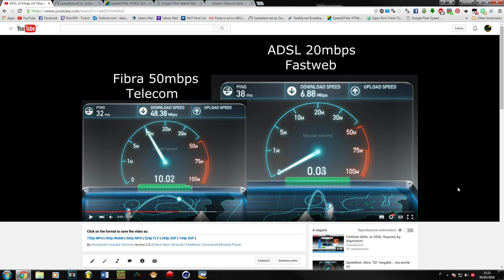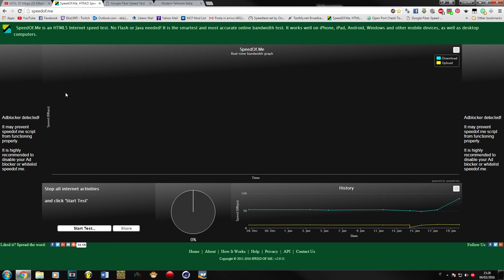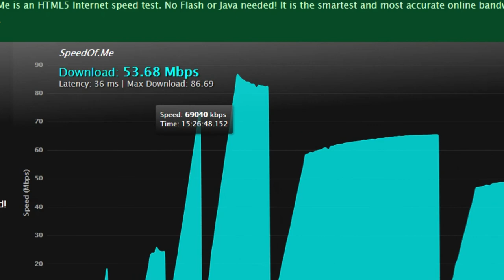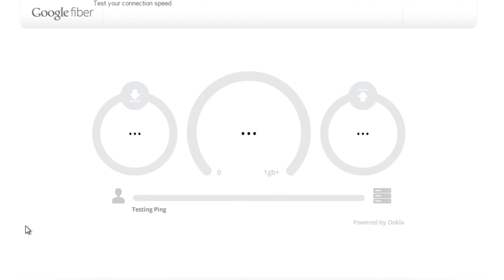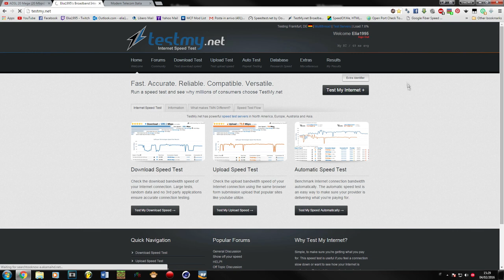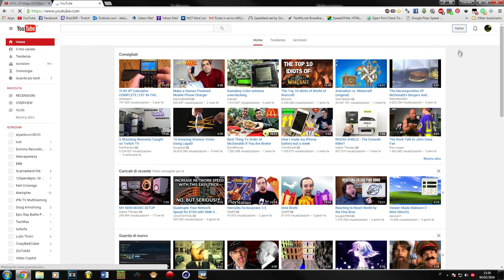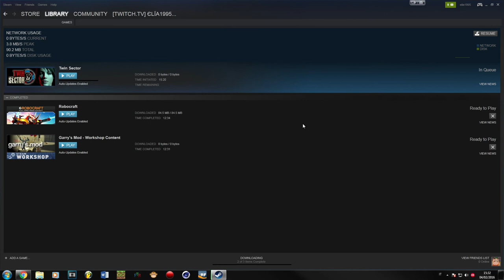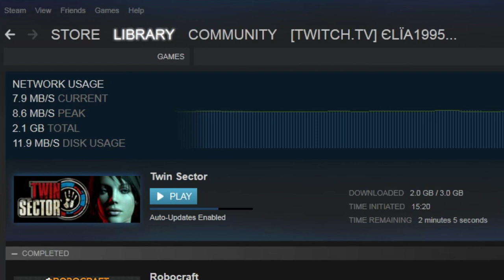VDSL (FTTC) 100/20 Mbps Telecom - [SMART SUPERFIBRA]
Il 17 Gennaio 2016 mi è stata aggiornata la 50 mega alla 100/20 senza aver fatto alcuna richiesta alla Tim (probabilmente il passaggio dalla 50 alla 100 è automatico quando è disponibile nell' armadietto), la cosa non mi dispiace affatto, la velocità è nettamente migliorata ed il costo è pressoché uguale alla 50 mega, se non addirittura inferiore !!!
Ho caricato questo video in circa 3-4 minuti !!!